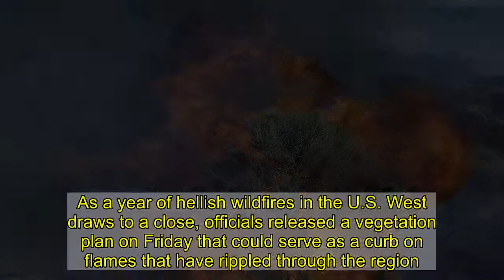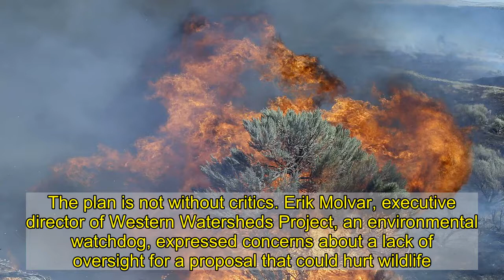Vegetation plan to curb western wildfires is released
As a year of hellish wildfires in the U.S. West draws to a close, officials released a vegetation plan on Friday that could serve as a curb on flames that have rippled through the region.   The U.S. Bureau of Land Management said its plan would help to protect sagebrush, a family of shrubs native to the arid spaces of the American West.  Sagebrush has been replaced by other plants over the years, creating new environments where blazes spread more explosively.    James Bond actor Sean Connery’s causes of death released  NYC schools set to begin reopening Dec. 7: Mayor de Blasio  Donald Trump, wounded wasp   The plan touches hundreds of millions of acres in Idaho, Oregon, Washington, California, Nevada and Utah.   “This effort focused on reducing fuels and restoring natural vegetation will reduce the intensity of wildfires, which in turn will reduce the threats from large and severe wildfires,” Casey Hammond, principal deputy assistant secretary of land and minerals for the Department of the Interior, said in a statement.   The plan is not without critics. Erik Molvar, executive director of Western Watersheds Project, an environmental watchdog, expressed concerns about a lack of oversight for a proposal that could hurt wildlife.   “With this project, the BLM is clearly trying to write itself a blank check to do large and damaging vegetation removal without any further input or detailed analysis,” Molvar said, according to The Associated Press.   With News Wire Services  Recommended on Daily News